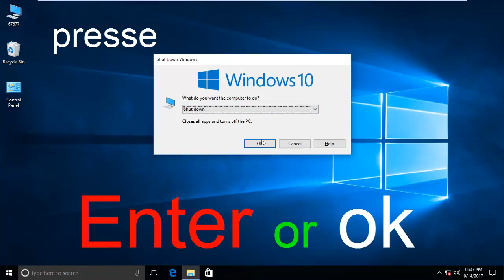Shortcurt key how to shoutdown your laptop pc (computer)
There is Alt+F4 and then Enter, but this only works from the desktop. I would like to do this from any 'position' or 'place' or within any program. If I were in an application and did this, I'd only close down that application.